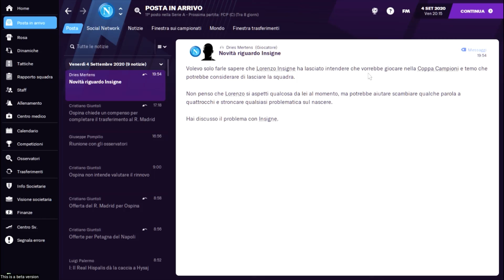FM21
Il capitano vuole la Champions